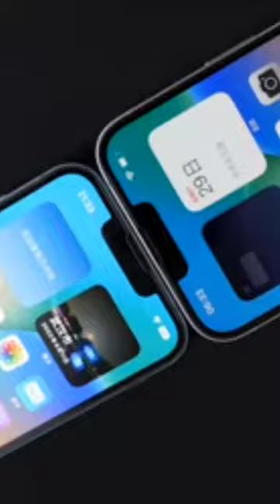iphone 14 plus unboxing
My channel

          Do something

                       Awesome

                                                       Mr.Miraj